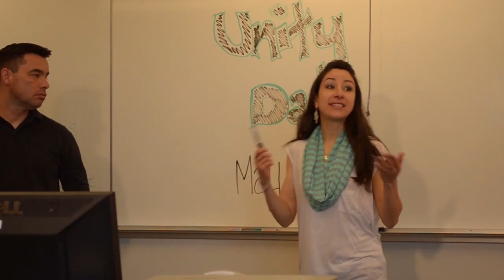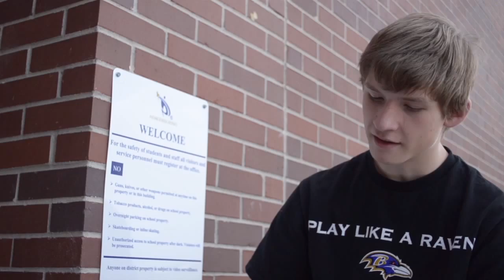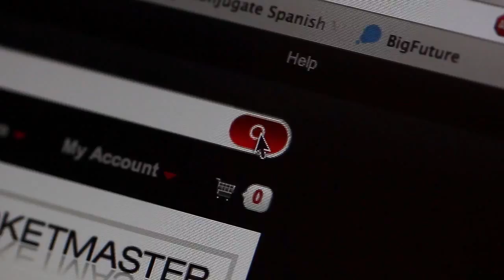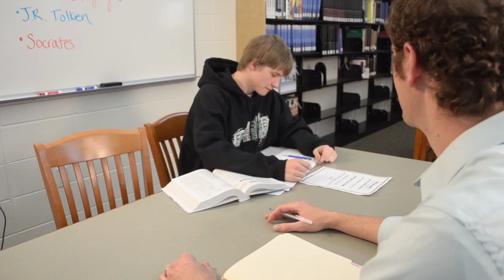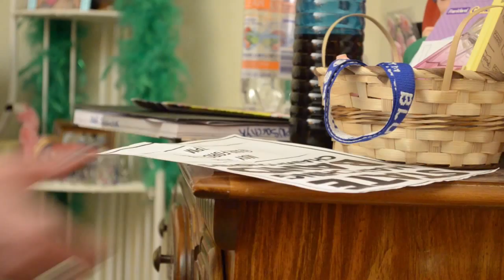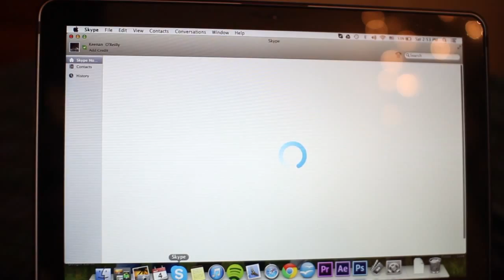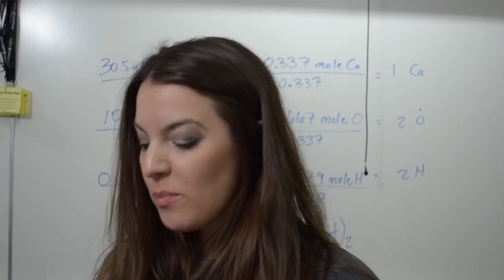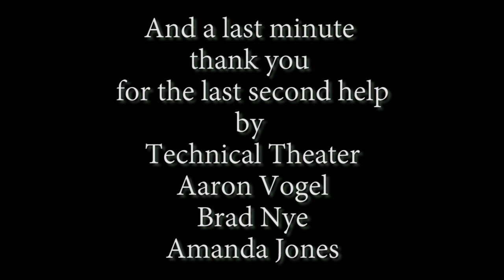Ridge Life: A High School Musical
An entirely original, whole-school, independent movie written, directed, composed, performed, and edited by Fossil Ridge High School students and staff.

A special shout out to everyone who helped with the production.  If we missed you in the credits, we will add you here!

Aaron Vogel and the Technical Theater Crew  for Saving Our Audio
- Emily Minaldi
- Kathleen "Bulgaria" Bugarin
- Andrew Soulier